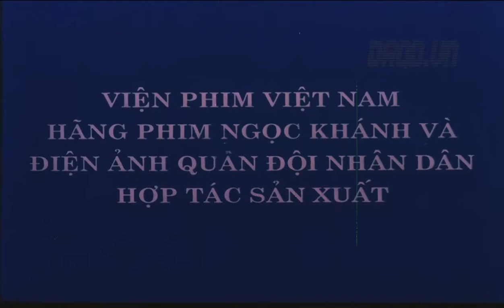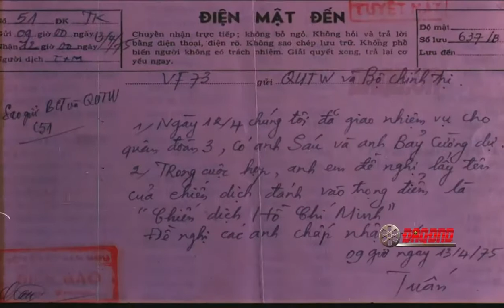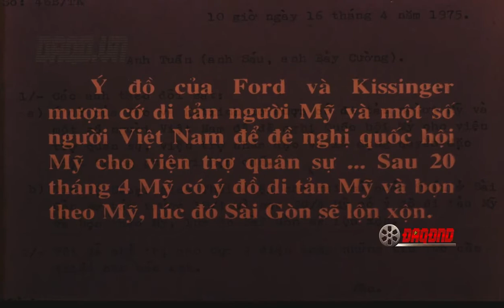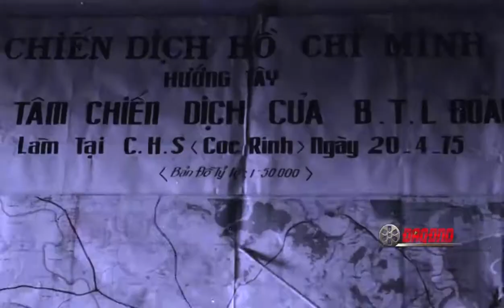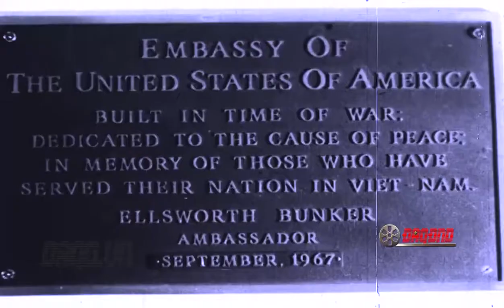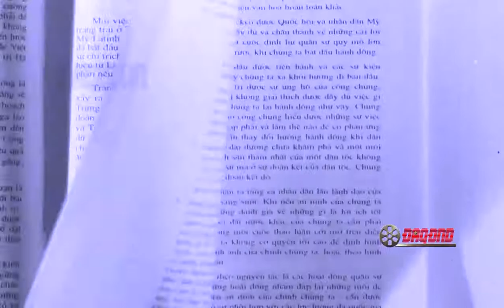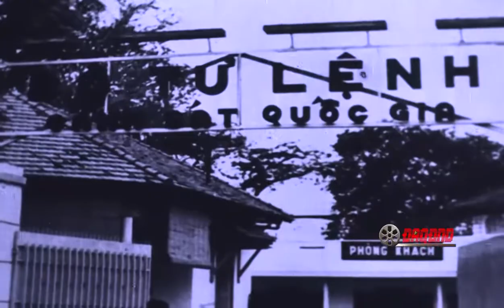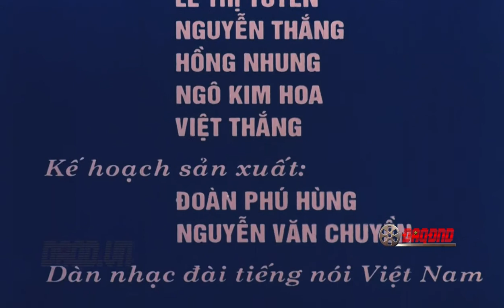Mùa xuân toàn thắng tập 4 : Toàn thắng